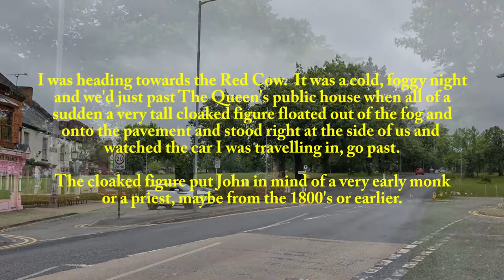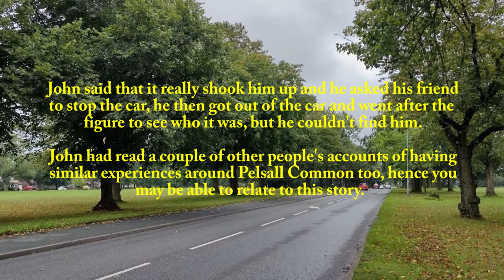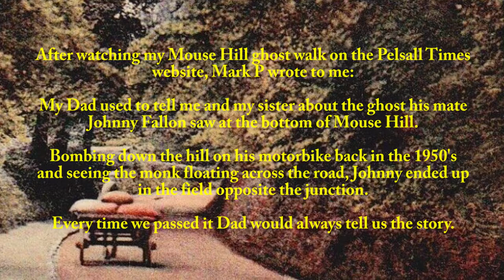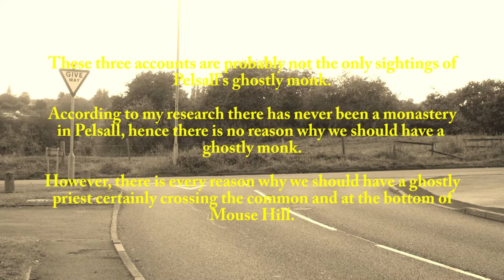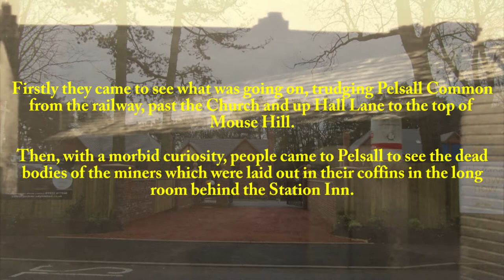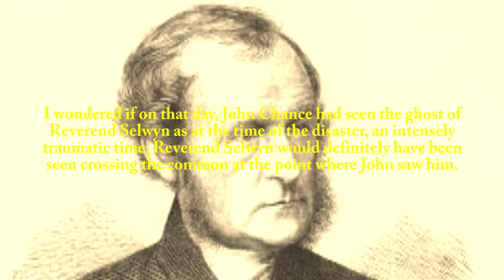Pelsall's Ghostly Monk (ENTERTAINMENT PURPOSES ONLY)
Three experiences of Pelsall's Ghostly Monk.